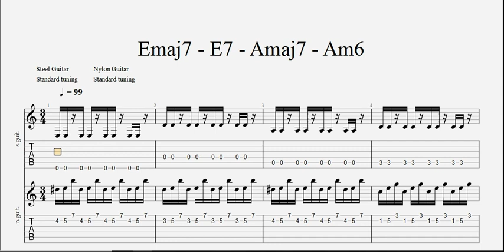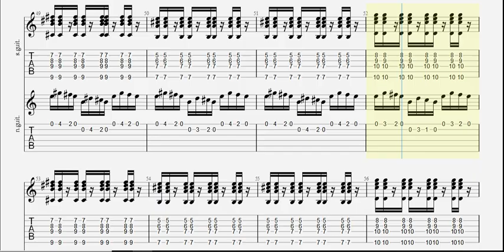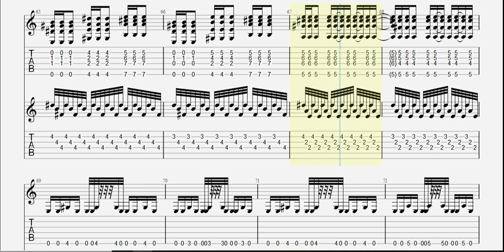Emaj7 - E7 - Amaj7 - Am6